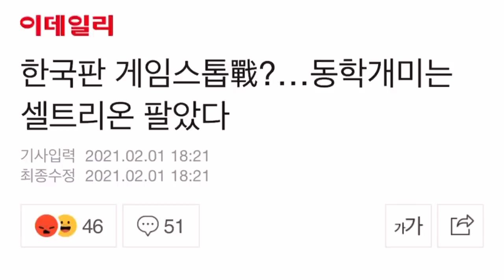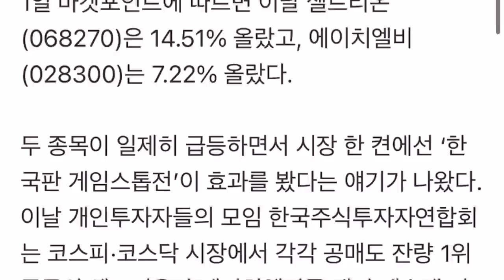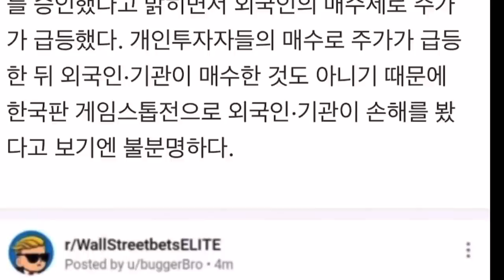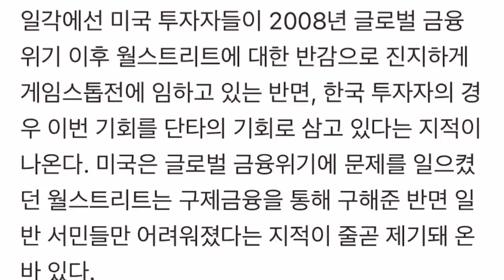셀트리온 뉴스 제대로 읽기 - 이데일리 기사 해석하기